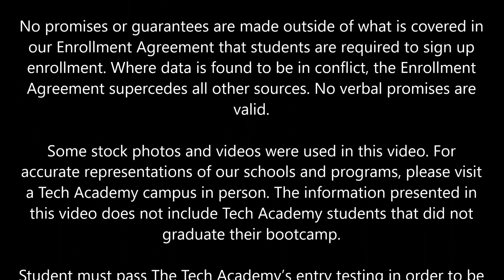Introduction to The Tech Academy | Online Coding Bootcamps in Web and Software Development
This video provides a quick explanation of The Tech Academy.

The Tech Academy offers training in computer programming, web development, cyber security, UI/UX design, data science and more. They're the winner of the Best Coding Bootcamp award.

The Tech Academy is an award-winning technology school that delivers online training to students all over the world.

The Tech Academy specializes in coding boot camps (intensive training programs that prepare graduates for entry-level technical positions). We also have several published technology books, deliver custom training to companies, and offer an affordable subscription service. You sign up for our subscription service